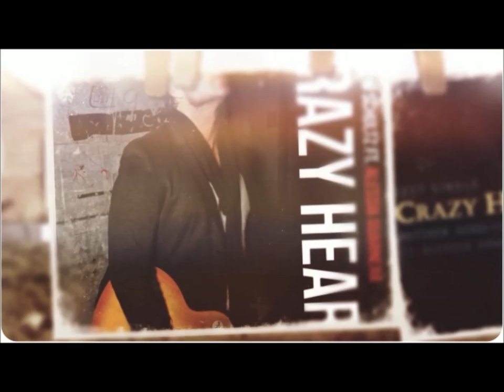Matthew Schultz - Crazy Heart feat. Alessia Guarnera